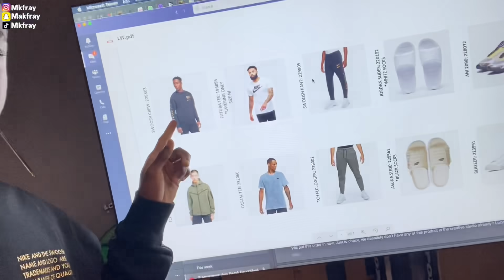VLOG: ME & ASMXLLS ARE GOING TO BE ON BILLBOARDS 📸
MAIN CHANNEL: Mkfray